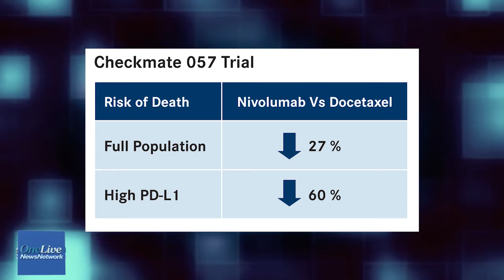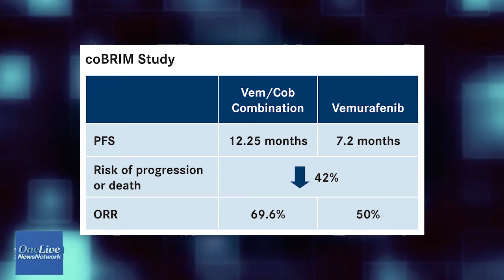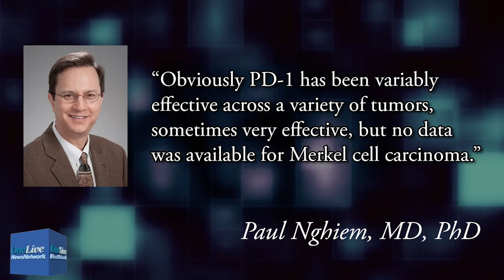Nivolumab Lung Cancer Approval Expanded, Abemaciclib Granted Breakthrough Status, and More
Laura Jones reports on the FDA approval of nivolumab for patients with nonsquamous non-small cell lung cancer, a breakthrough therapy designation for abemaciclib in breast cancer, and survival data for cobimetinib and vemurafenib in metastatic melanoma.